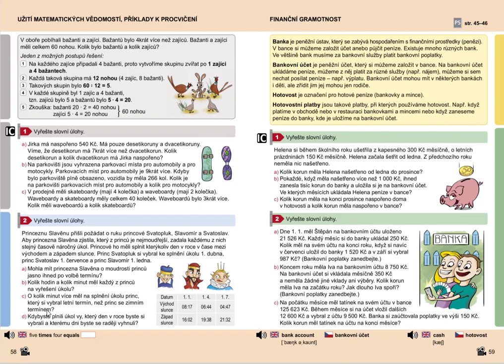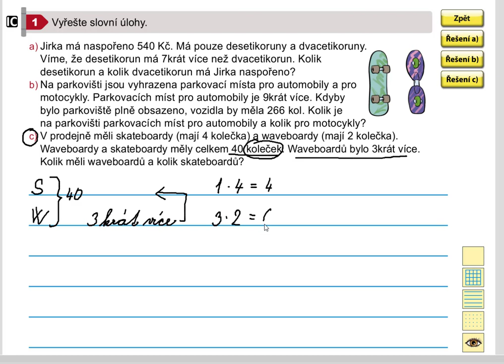Netradiční úlohy, Matýskova matematika pro 5.roč., 1. díl, str. 58, cv. 1c